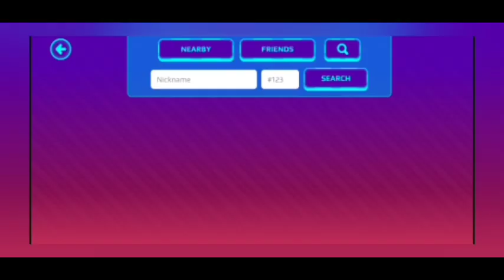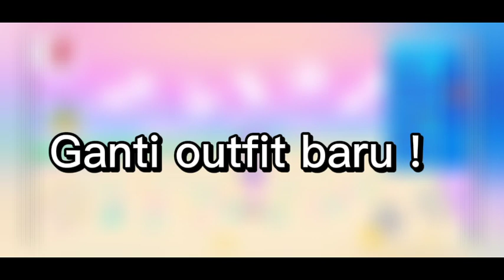I BOUGHT ALL THE PACKAGES IN THE EASTER UPDATE !!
In this video, I will buy all the packages in the easter update, there are various kinds of packages, there are chocolate packages, carrot packages and pink rabbit packages and many more

translt

Aku beli semua paket di pembaruan paskah !!

Di vidio kali ini, aku akan membeli semua paket di pembaruan paskah, ada bermacam-macam paket, ada paket cokelat, paket wortel dan paket kelinci merah muda dan masih banyak lagi